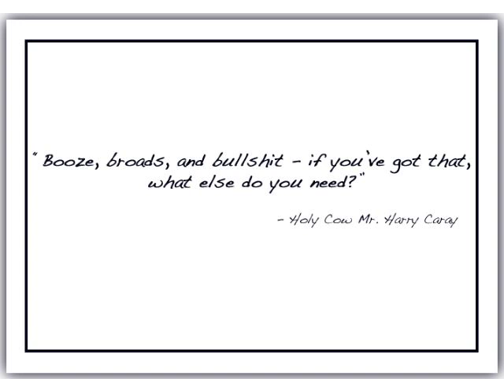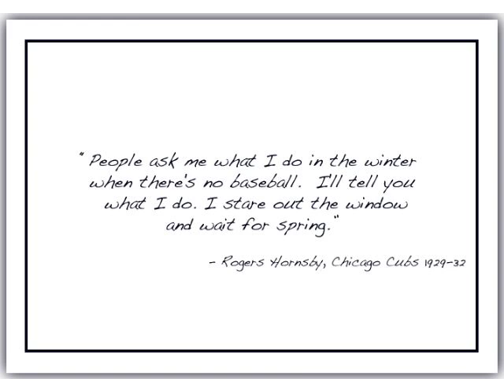Will Byington Photography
The Faces of Wrigleyville - fans around the friendly confines. Photography by Will Byington